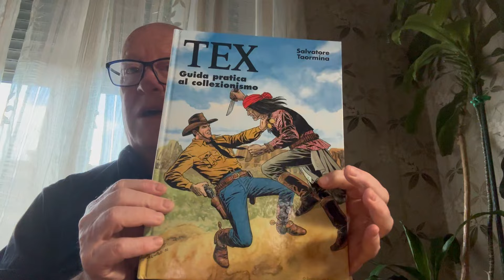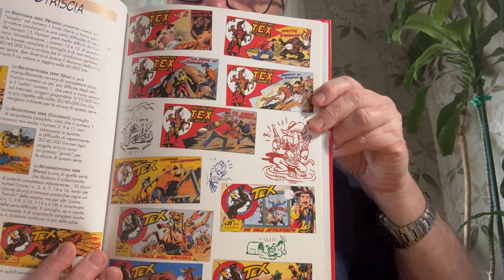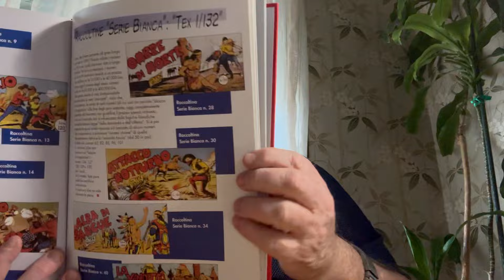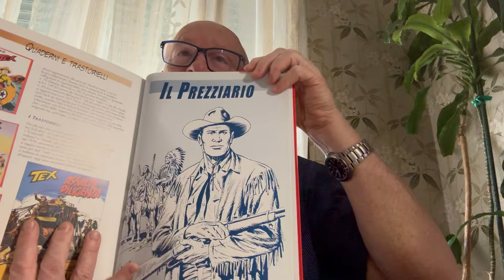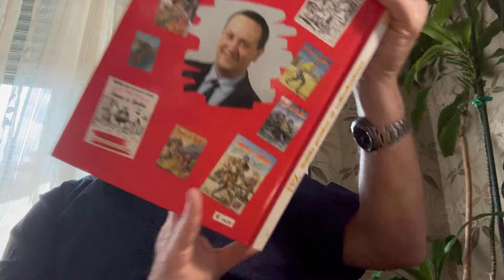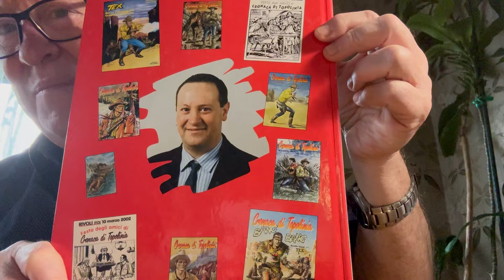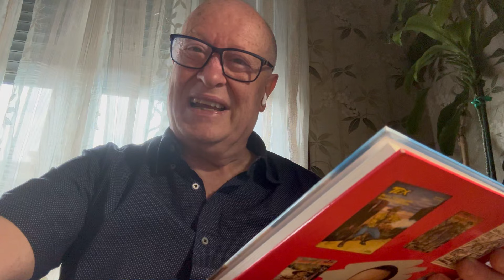Guide pratiche al collezionismo: analisi e informazioni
Video che analizza le mie "Guide Pratiche al Collezionismo" con particolari attenzione al collezionismo di Tex.

Libri consigliatissimi per tutti coloro che vogliono avere valutazioni e riconoscere i falsi pur non essendo esperti.